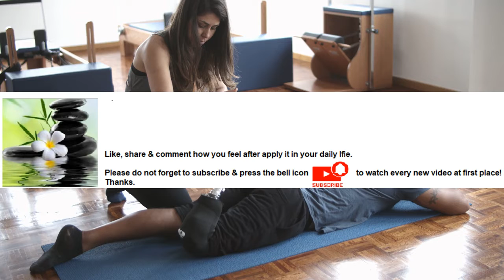Exercise promotes quality sleep Series Part 85